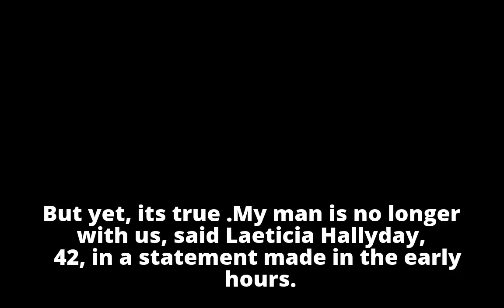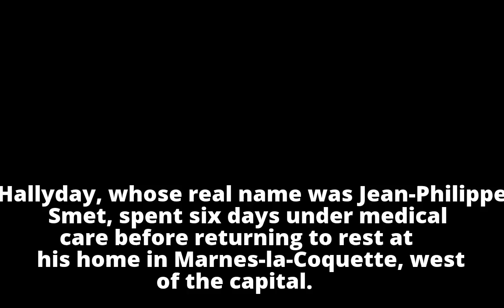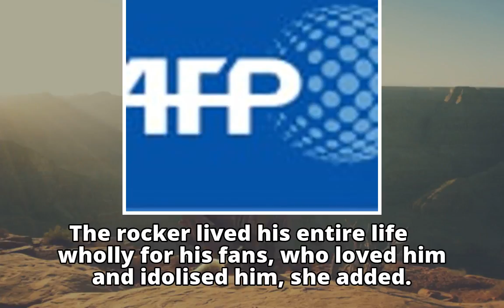Johnny Hallyday France's king of rock dies aged 74: wife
Johnny Hallyday
        France's king of rock dies aged 74: wife